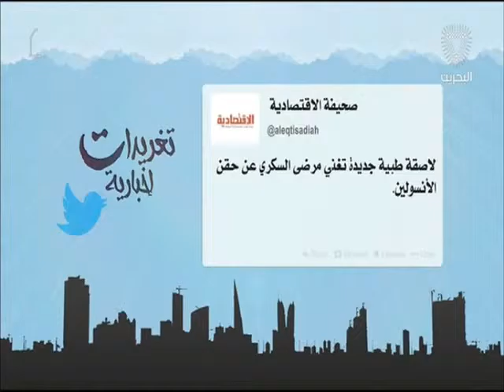البحرين: تغريدات أخبارية 24-03-2016